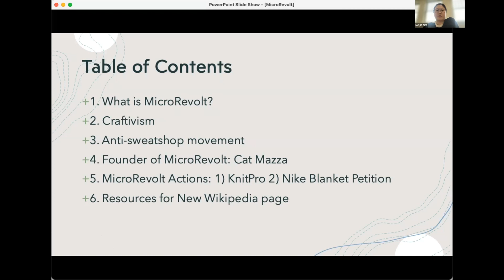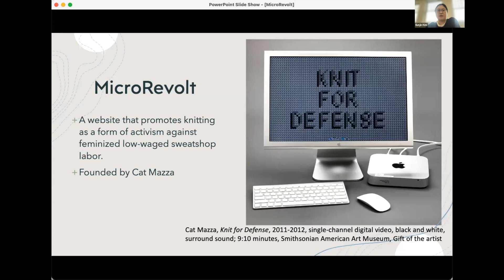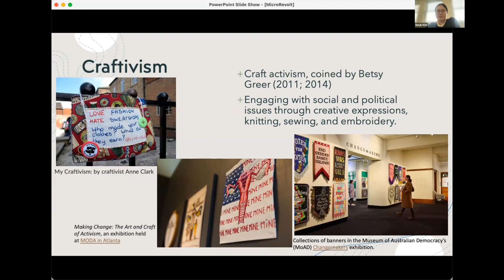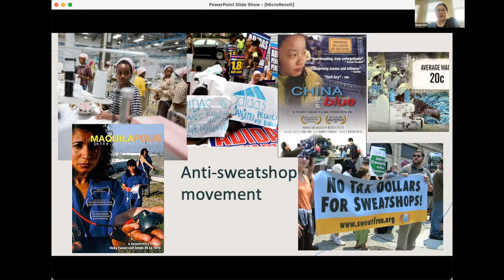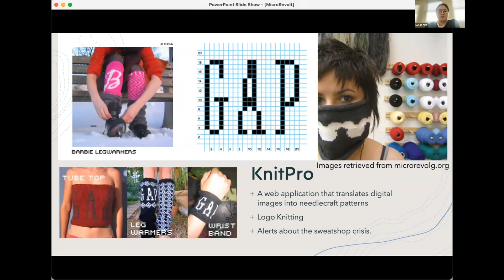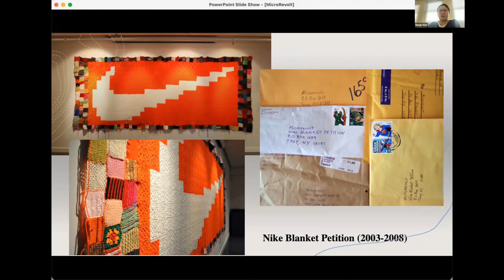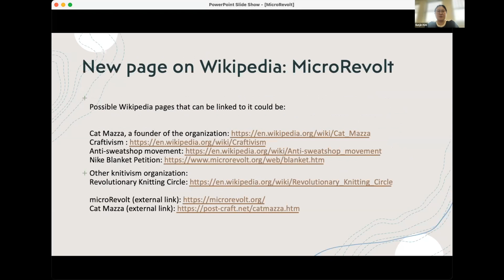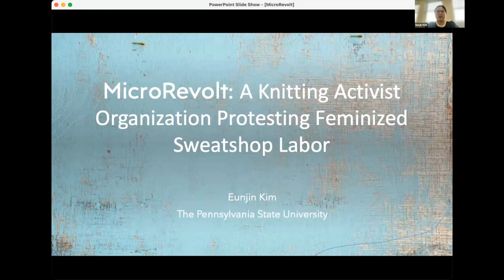Art+Feminism Wikistorming 2023 @pennstate - Eunjin Kim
Eunjin Kim, Art Education Ph.D. Candidate, presents, "MicroRevolt: A Knitting Activist Organization Protesting Feminized Sweatshop Labor", as part of the 2023 Penn State Art+Feminism Wikistorming event documented